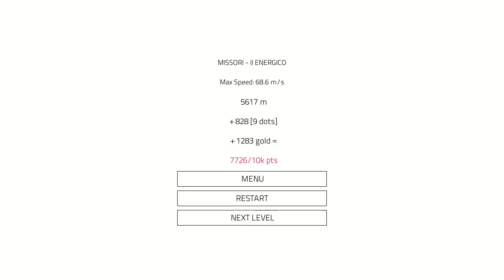FOTONICA (PC) | Missori | II Energico | 7,726